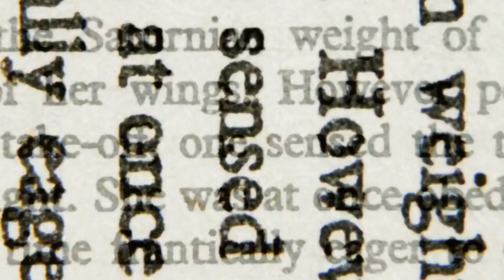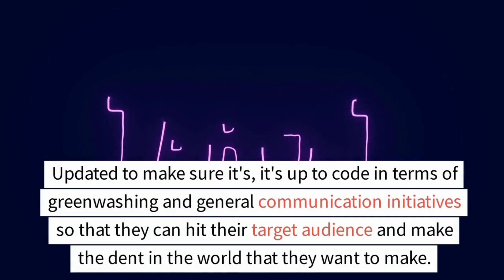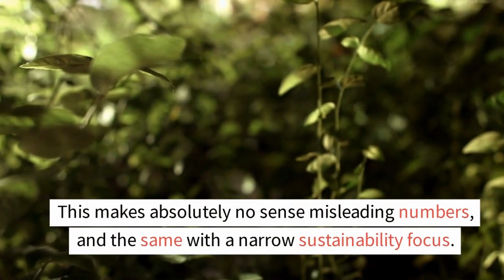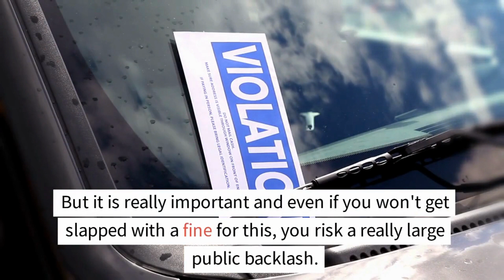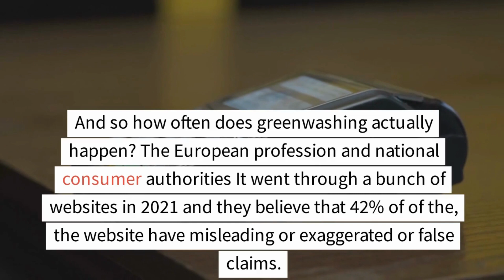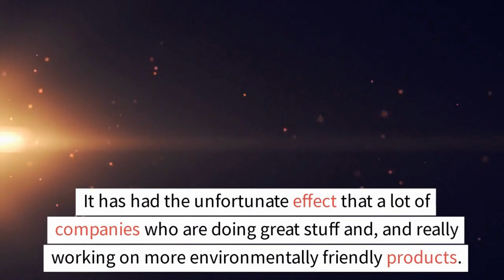Greenwashing Unmasked: Revealing the Truth Behind Eco-Deception!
Are you being misled by greenwashing tactics? It's time to uncover the hidden truth! In this eye-opening video, we delve into the world of greenwashing, where companies deceive consumers about their eco-friendly practices.
Discover how to spot greenwashing, understand the importance of transparency, and make informed, sustainable choices. Join us as we expose the reality of greenwashing and empower you to make a positive environmental impact!

Frogeex:
Frogeex Green Tech Marketplace on a mission to create healthier and sustainable Buildings and Living on this planet.

Timecodes
0:00 - Intro
0:06 - About Mona Jensen
0:53 - What Mona does
2:08 - Greenwashing
4:52 - Greenhushing
6:12 - Outro